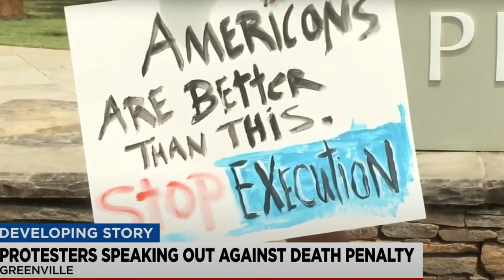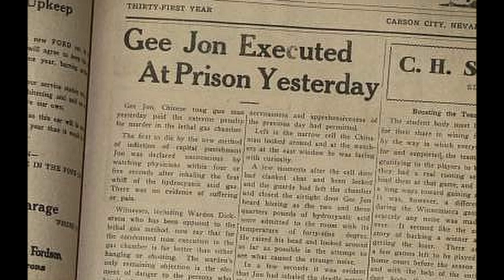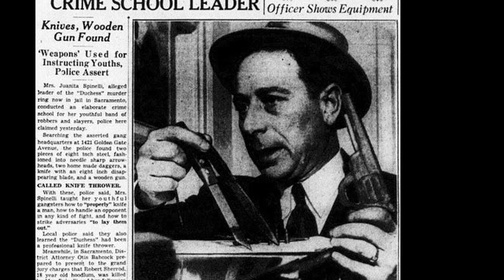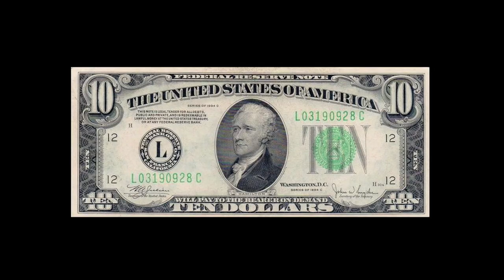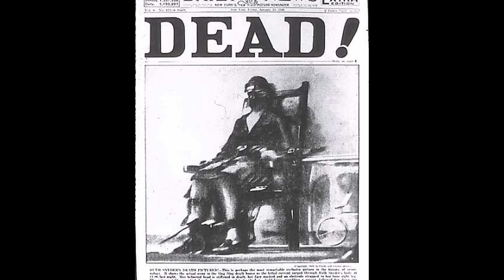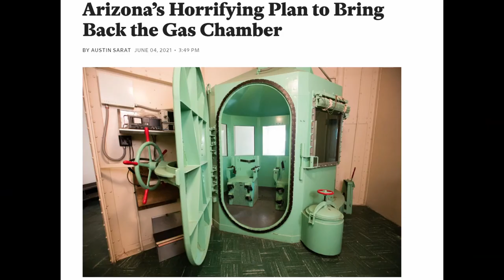The Gas Chamber [American History]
Does America still use the Gas chamber? Take a walk through history with me as we explore 2 cases Gee Jon and Juanita Spinelli and what lead them to their fates.

The Last Gasp
The Rise and Fall of The American Gas Chamber
by Scott Christianson

Audio Equipment: